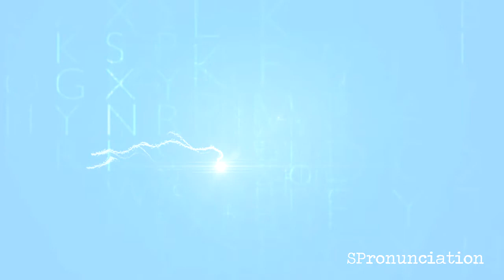How to Pronounce Weasel (Comadreja) in Spanish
Learn how to say Weasel in Spanish.
The Spanish word for Weasel is Comadreja.
This video shows how to pronounce Comadreja.